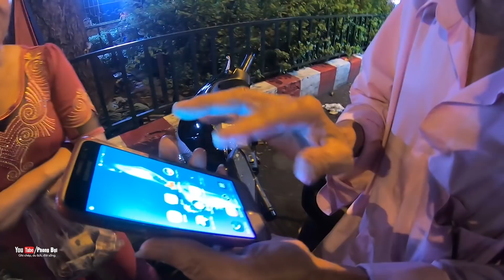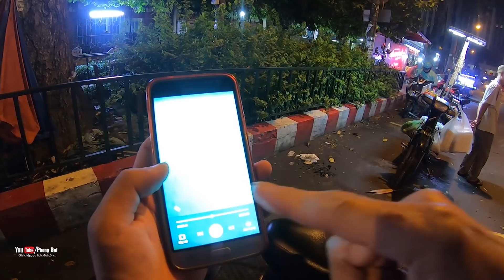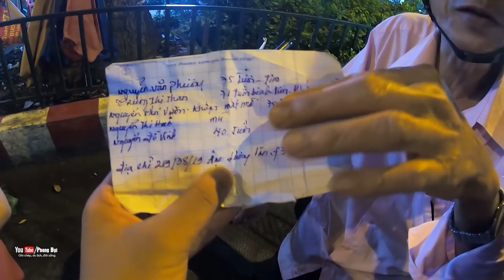Chất đầy quà, bánh, tiền đi thăm bà con miền TÂY vùng biên giới Campuchia | PHONG BỤI